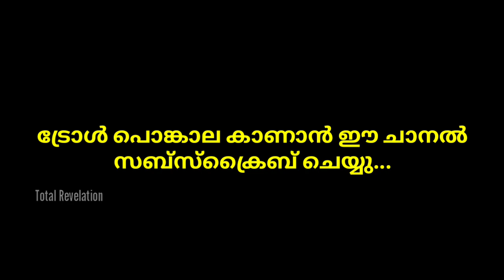DFK Bigg Boss Troll Malayalam | DFK Army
DFK Bigg Boss Troll Malayalam | DFK Army | Total Revelation

ഞാൻ ഇവിടെ തള്ളി മറിച്ചിടും | ഡെയ്ഞ്ചർ ഫിറോസ് ഖാൻ
Bigg Boss Contestant Danger Firoz Khan on live | ഡെയ്ഞ്ചർ ഫിറോസ് ഖാൻ ട്രോൾ വീഡിയോ മലയാളം | ബിഗ് ബോസ് ട്രോൾ വീഡിയോ മലയാളം | Bigg Boss Troll Video Malayalam

This Channel Does Not Promote or Encourage Any Illegal Activities, All Contents Provided By This Channel Copyright Disclaimer Under Section 107 of Copyright Act 1976, allowance is for "fair use" for purposes such as criticism, comment, news reporting, teaching, scholarship and research.